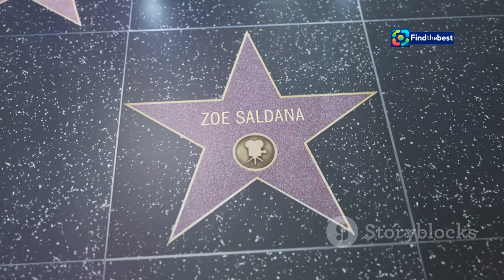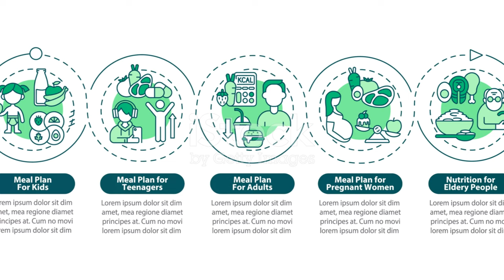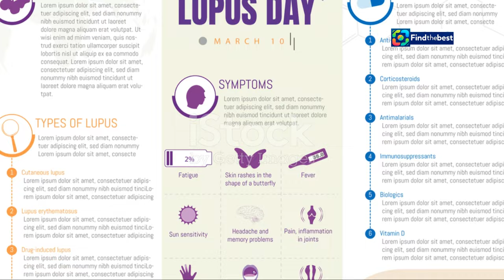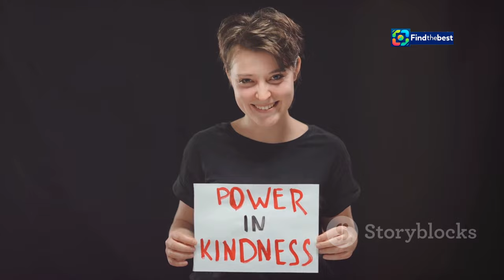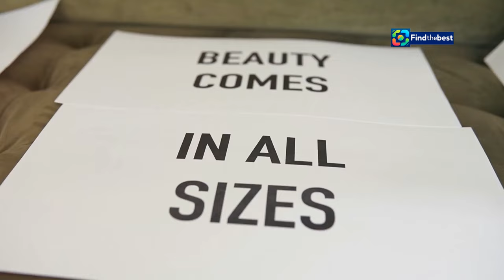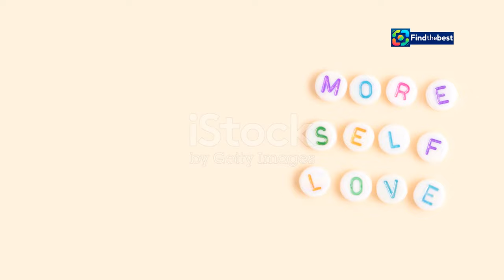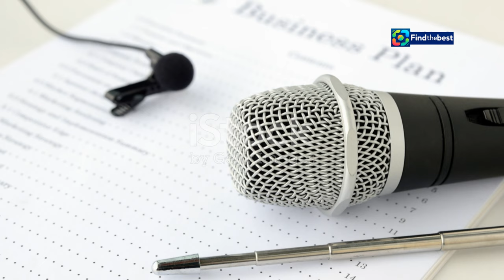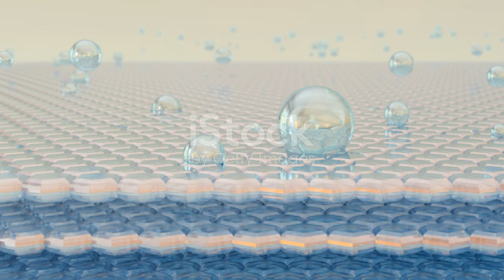Selena Gomez Joins the Billionaire Club!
OUTLINE:
00:00:00 From Disney Darling to Global Icon
00:02:37 A Star on the Rise
00:05:36 A Vision of Inclusivity and Empowerment
00:06:36 Quality, Authenticity, and Purpose
00:09:48 Shifting Standards in the Beauty Industry
00:10:50 Selena's Entrepreneurial Spirit

🎉✨ Big news in the world of entertainment! Selena Gomez has officially joined the billionaire club, thanks to her thriving beauty brand, Rare Beauty! 💄🌟 At just 32 years old, Selena has accumulated a staggering fortune of $1.3 billion (£990 million), making her one of the youngest self-made billionaires according to Bloomberg! 📈💵

From her early days on Disney Channel’s *Barney & Friends* and *Wizards of Waverly Place* 🐻📺 to her incredible music career and now her successful beauty line, Selena has truly come a long way! 🎤🎶 Rare Beauty has taken the cosmetics world by storm, especially with its popular liquid blush and lip products that influencers can’t get enough of! 💖💋

But that’s not all! Selena's wealth comes from various streams, including brand partnerships, acting gigs, and music sales. 🎬🎤 Did you know she's the most followed woman on Instagram with over 424 million followers? 😲📱

Join us as we dive into Selena's journey to billionaire status and explore her incredible achievements in the entertainment industry! 🚀💕